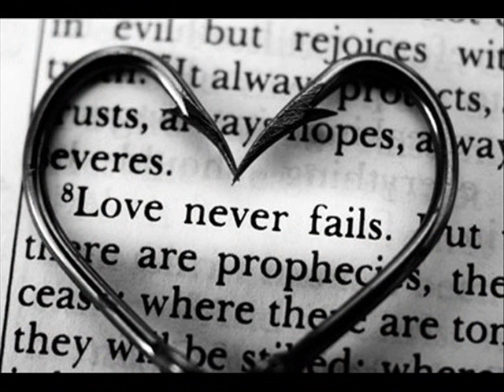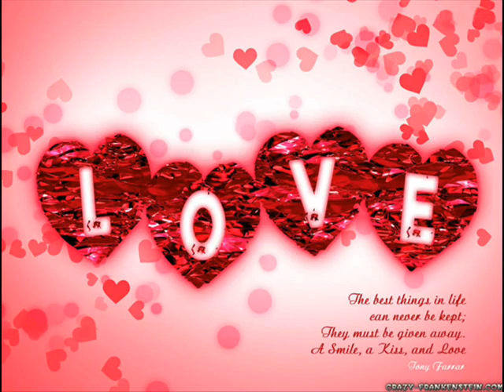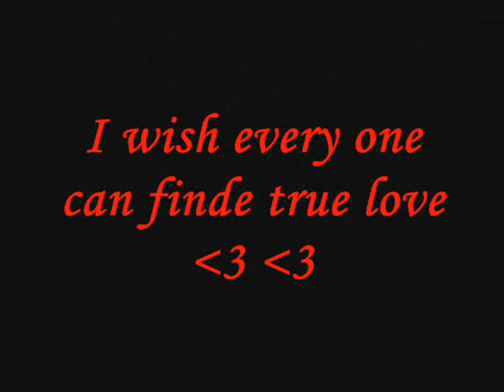Sunshine Love ~A-mi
I hope every one can find their true love